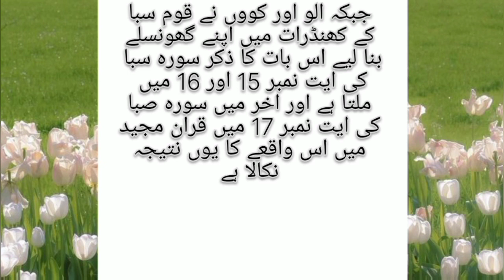Qoum e Saba par Allah ka azab___Waqiya___IslamicWaqiya